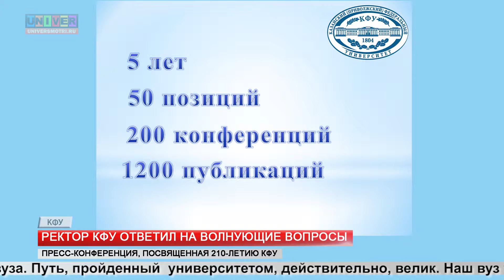Ректор КФУ ответил на волнующие вопросы